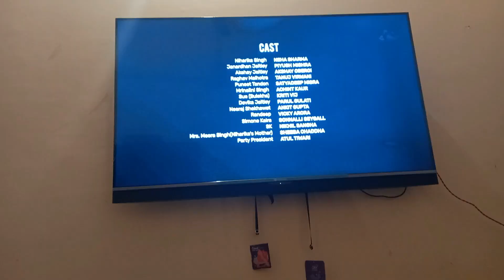Filling 1rs petrol in bullet || Funny Prank😂😂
Hey Guys!